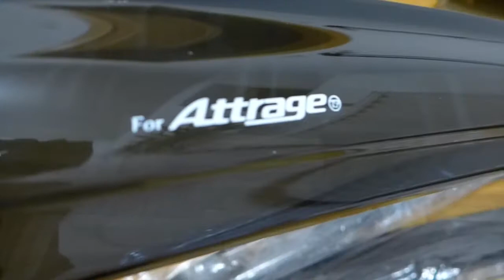Mitsubishi Mirage G4 - Attrage -- Window Visor unboxing and install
Specs of the Mitsubishi Attrage / Mirage G4:
1.2L - 3 Cylinder Engine
5 Speed Manual Transmison
Power: 80HP
Wheels size: 15"
Tire size: 185/55R15
Colour: Wine Red

In this video , install Window / Rain Visor on the Mirage G4 / Attrage
More car parts / upgrade parts and install videos coming in the next few videos.

In diesem Video , aufbau von Windabweisern / Regenabweiser
der Seitenscheiben.
Weitere Autoteile / Upgrade-Teile und Installation von Videos in den nächsten Videos.

powered by: eac

regards DRFT